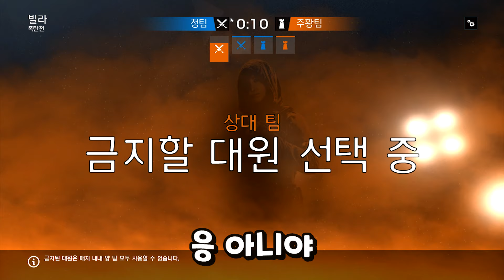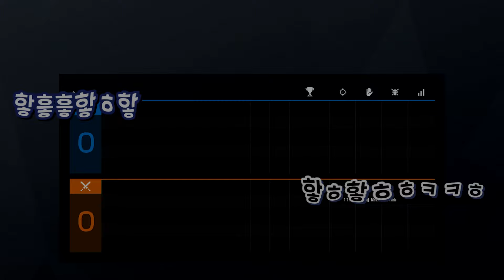남자들이 빨리 죽는 이유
편집:물콩
썸네일:유차